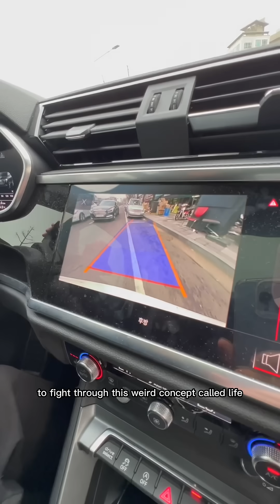today I turned 25 🎂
first of many vertical-logs (v-logs) I'm trying out!